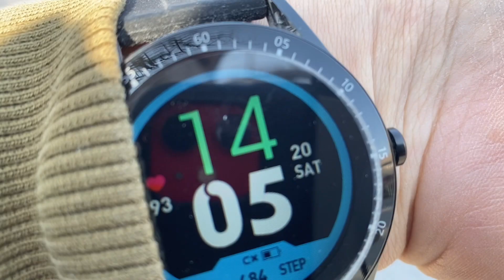USJ 2021.02.20 カメラを止めるな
ユニバーを１カットで撮影　１回目